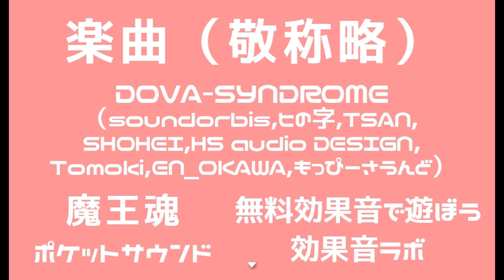楽しくもない、ただひたすらに追い込まれた優等生の逃亡【私とアイツの24時間戦争】実況 第六話後編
勉強なんてなんの意味がある！？
楽しいわけでもない…
それを彼にはわかってほしかった